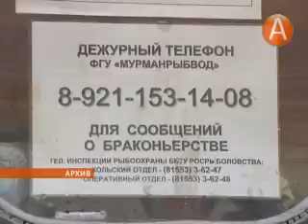Заседание комитета Северо-Запада России по рыбохозяйственному комплексу 07.10.2014